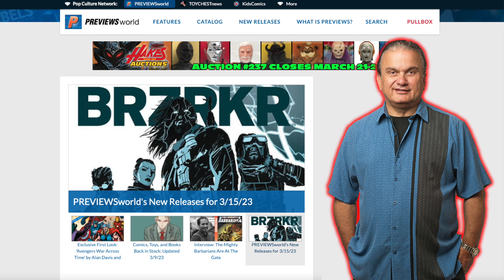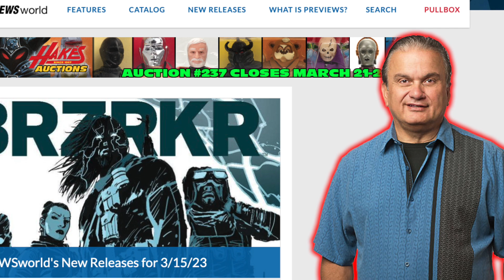Steve Geppi Has No Regrets About Screwing Comic Retailers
Comic book retailers let Steve Geppi and Diamond Comics Distributors know they weren't happy being screwed over on shipping fees. Geppi's response shows he and Diamond have no regrets about screwing local comic shops over. Wes breaks down the situation and reacts to Steve Geppi and Diamond Comics reply to local comic shops. Steve Geppi has no regrets about screwing comic retailers.

Recommended Video
PRH Shipping Disaster Continues, Promise Changes Coming